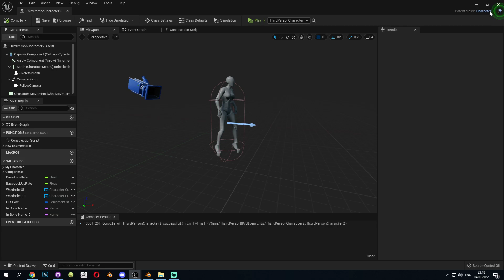UE5 master pose component with physics simulation on child mesh